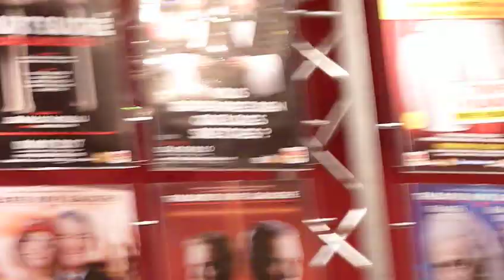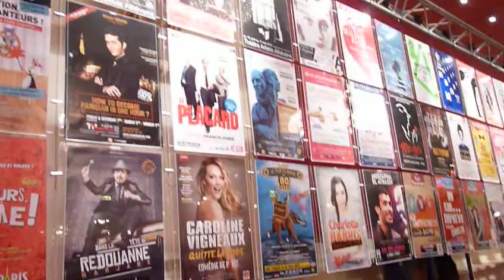27èmes Rencontres du Théâtre Privé : présentation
Théâtre de Paris - 9 janvier 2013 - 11h : les 27èmes Rencontres du Théâtre Privé vont débuter dans quelques minutes. The ARTchemists sont présents. Petit tour de présentation pour comprendre ce qu'est cet évènement organisé par la Syndicat National des Directeurs et Tourneurs du Théâtre Privé.